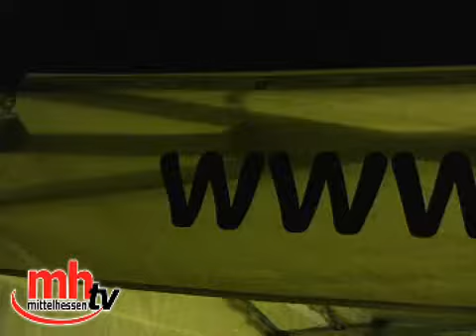Jugendfestival "Bring Anna mit" in Fernwald-Steinbach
Tausend Jugendliche lockte das Jugendkulturfest "Bring Anna mit" am vergangenen Wochenende nach Steinbach. Einer der Höhepunkte war am Samstag der Auftritt der Band "Eleven-Five-One".